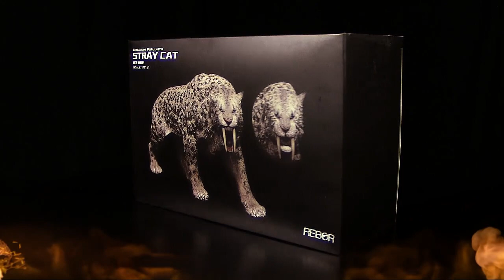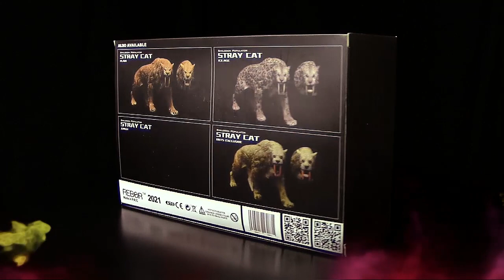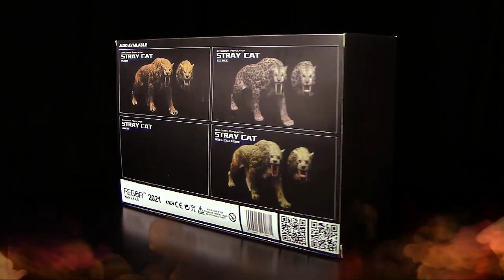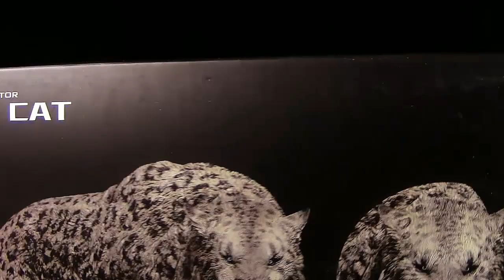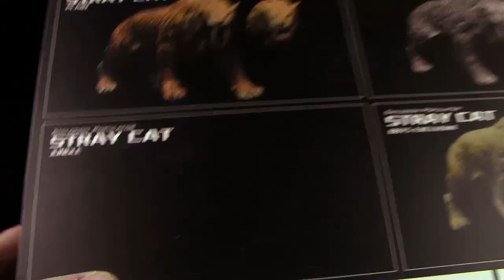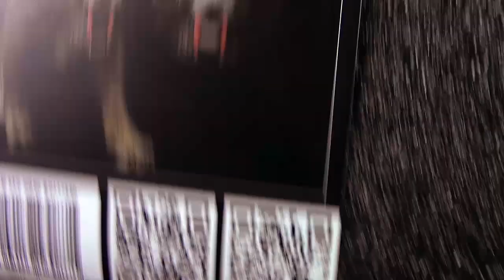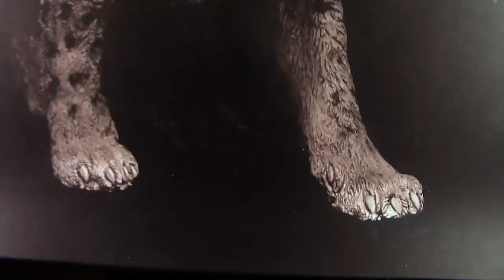Rebor ™ Smilodon populator - Stray Cat - Ice Age Version - 2021 - Unboxing & Vergleich (German)